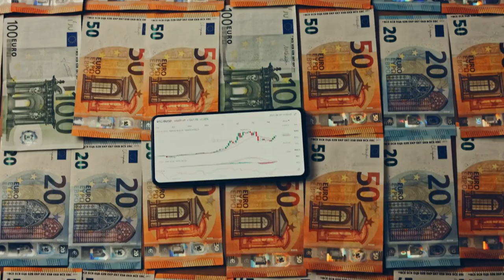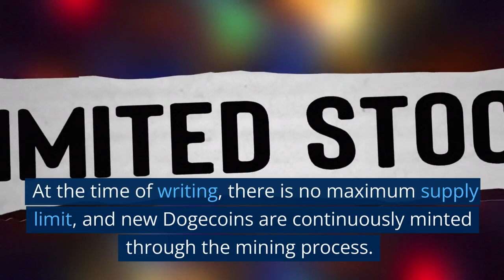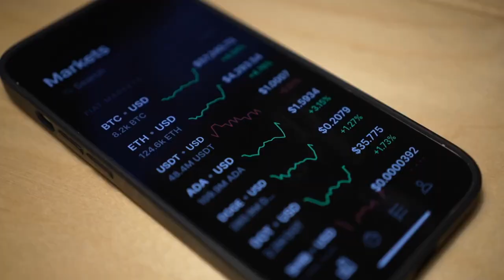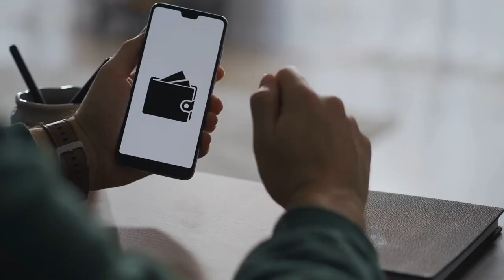What is Dogecoin - Steven Kelly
Dogecoin is a cryptocurrency that was created in 2013 as a lighthearted and meme-inspired digital currency. It features the popular "Doge" meme, which portrays a Shiba Inu dog with captions written in Comic Sans font. Dogecoin is based on the codebase of Litecoin and uses a Proof of Work (PoW) consensus algorithm. It gained popularity for its low transaction fees, fast confirmation times, and its active and engaged community. Dogecoin has been used for tipping content creators, charitable donations, and microtransactions. However, it's important to be aware of the volatility and risks associated with investing in cryptocurrencies.